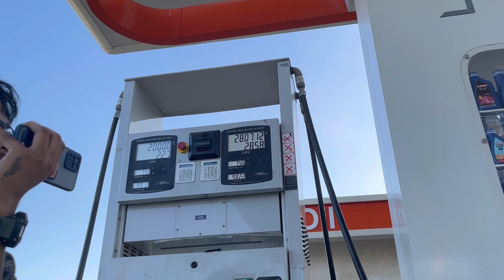At @akoumanujbhai House // All Assam Prank & Trip // Ep - 1